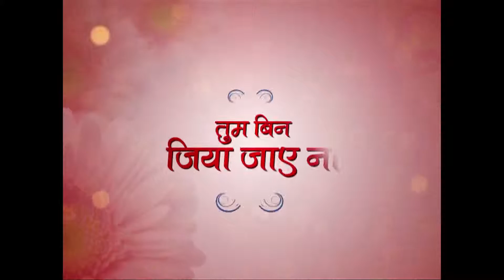Tum Bin Jiya Jaye Na - Ep # 188